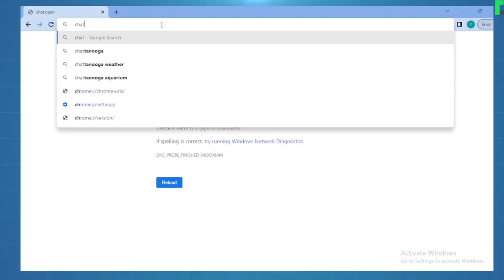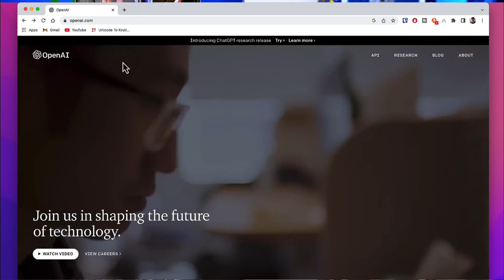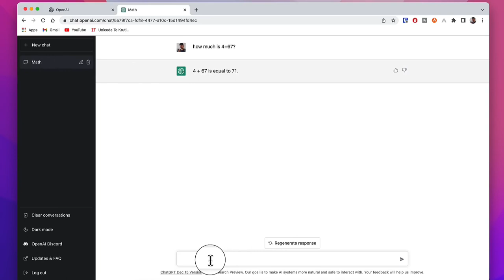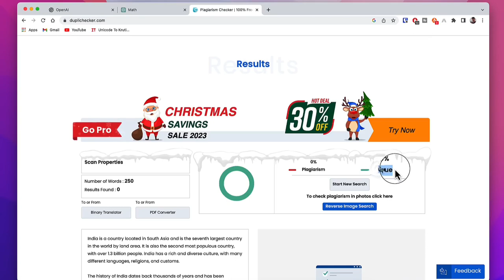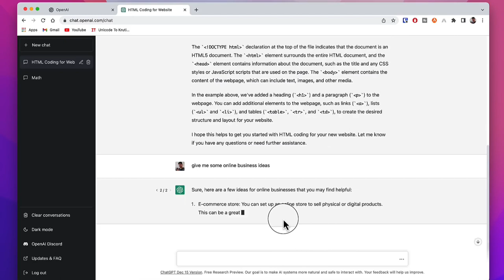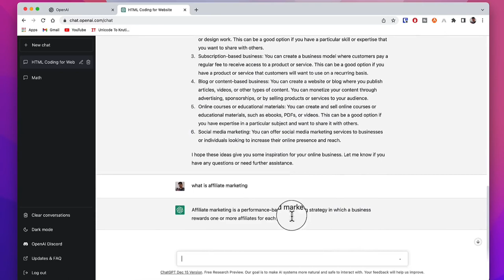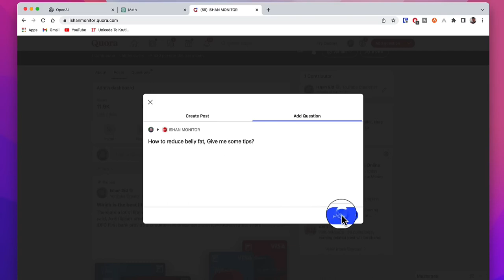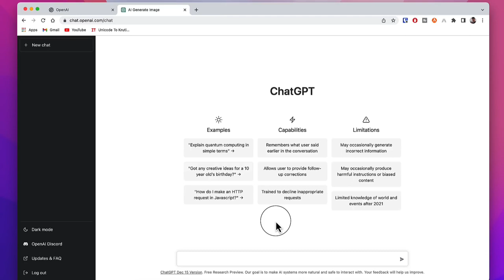Chart GPT Open AI ||Artificial Intelligent Chart GPT||Elon Musk Ka naya Chhart Gpt||Use Chart GPT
Aja k video  me mai bataunga ki Chart GPT kya hai kaise kam kartehai chart jpt Chart GPT Ke use kaise kare Chart GPT k use se kya bhaeda hoga
ek ek step bataunga e video me
chart GPT ke uaer kar k aap blug atrical new eassy cooding bahute sara kam aap easy karika se karsakte ho Chart GPT ke madat se aap paisa vi khama sakte ho use kam kara ke ki kaise aap blung likhake cording coode bana ke

Hello gazw to day i am going to tell you What is Chart GPT How cam use chart GPT what is the advantage of chart GPT
Chart GPT is a artificial intelligent that can from itself any kind of work ..There are very advantage of chart GPT some are follow  its write any kind of work like bloug cooding saay
any critical work do you very easy step ..

Chat GPT
New robot chart GPT2022
New artificial intelligent
Open AI chart GPT2022
Open AI 2022
Chart GPT
Chat GPT Kaya hai
Chart GPT artificial intelligent
How to use chart GPT
Chart GPT ka bhaeda kya hae
Chart GPT kaise use kare
New chart GPT
Elon Musk ka chart GPT
Chat GPT
New artificial intelligent
Open AI 2022
Chart GPT
New chart GPT
Chat GPT
New artificial intelligent
Open AI 2022
Chart GPT
New chart GPT
Chat GPT
New artificial intelligent
Open AI 2022
Chart GPT
New chart GPT
Chat GPT
New artificial intelligent
Open AI 2022
Chart GPT

नमस्ते
मेरा नाम unique sunit है  (unique SkR technology   है ) हमारे चैनल मे आँप सभिका स्वागत है

कृपया ध्यान दे यहाँ चैनल किसी भि गलत उपयोग के लिए नही बनाया गया है !
अगर मैने आपका कोइ video अप्लोड किया है\ तो यदी आँप इसे हटाना चाहते हो तो यहाँ कुछ कर्ने से पहले हम्से सम्पर्क करे ( mob :- .G - mail
आपको video को हटा दिया जयेगा
आँप से निवदन है कि  किसी भि तरह के copyright स्टाइक का उपयोग ना करे ध्यान्वाद

::::::::::::::::::Thanks so much::::::::::